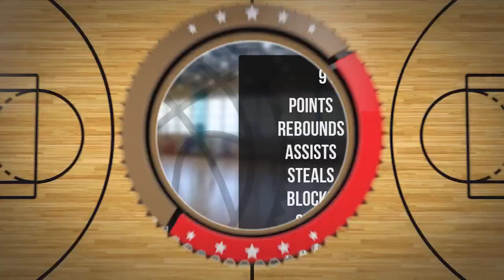Jan Olszewski Player Mixtape DC88 Zambrów 2023